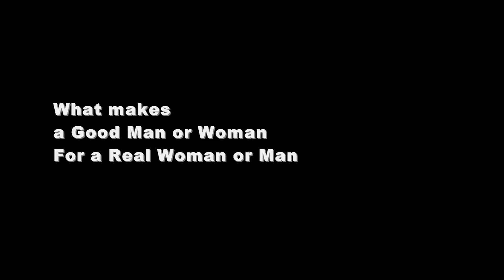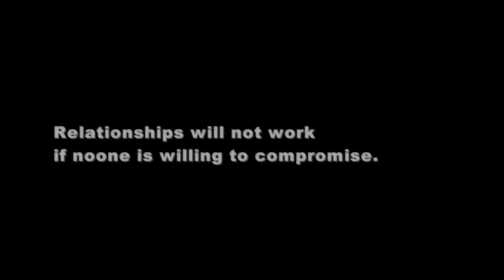What makes a Good Man or Woman for a Real Woman or Man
A video on what it takes to be good to someone else in a relationship